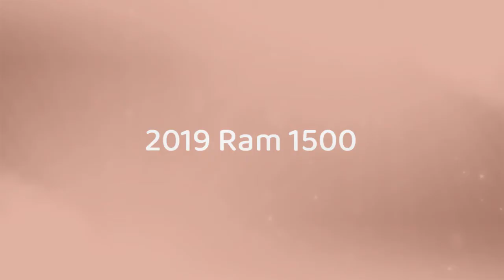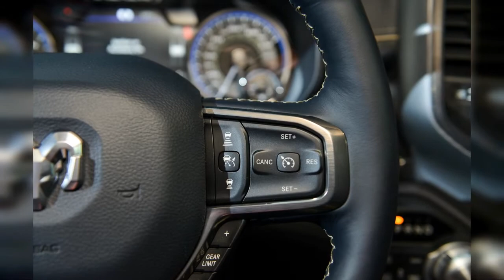2019 Ram 1500 | FULL TOUR | Interior and Exterior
The 2019 Ram 1500 sets the bar high for full-size pickup trucks. Find out why the 2019 Ram 1500 is rated 5.8 by  experts.
0:00 - Intro
0:00:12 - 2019 Ram 1500 Classic Express 4x2 Quad Cab 6'4 Box Angular Front Exterior View
0:00:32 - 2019 Ram 1500 Classic Big Horn 4x2 Crew Cab 5'7 Box Angular Rear Exterior View
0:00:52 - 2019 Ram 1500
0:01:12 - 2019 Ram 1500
0:01:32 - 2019 Ram 1500 with Multifunction Tailgate
0:01:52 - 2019 Ram 1500 Multifunction Tailgate, 2019 Chicago Auto Show
0:02:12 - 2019 Ram 1500, 2018 Detroit auto show
0:02:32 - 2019 Ram 1500 Laramie
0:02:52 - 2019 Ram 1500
0:03:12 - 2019 Ram 1500 Limited
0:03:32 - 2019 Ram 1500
0:03:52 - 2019 Ram 1500 Laramie Longhorn Edition
0:04:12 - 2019 Ram 1500 with Multifunction Tailgate
0:04:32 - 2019 Ram 1500 Laramie Longhorn
0:04:52 - Rad Ram 1500
0:05:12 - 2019 Ram 1500 Laramie Longhorn
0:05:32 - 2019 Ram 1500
0:05:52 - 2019 Ram 1500 Laramie
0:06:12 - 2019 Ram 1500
0:06:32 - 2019 Ram 1500 Limited
0:06:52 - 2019 Ram 1500, 2018 Detroit auto show
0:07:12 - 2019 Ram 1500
0:07:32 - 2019 Ram 1500, 2018 Detroit auto show
0:07:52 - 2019 Ram 1500 Classic Warlock Mojave
0:08:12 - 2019 Ram 1500 Sport, for Canada
0:08:32 - eTorque system in 2019 Ram 1500
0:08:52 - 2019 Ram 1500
0:09:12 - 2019 Ram 1500, 2018 Detroit auto show
0:09:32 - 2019 Ram 1500 Laramie Longhorn Edition
0:09:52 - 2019 Ram 1500, 2018 Detroit auto show
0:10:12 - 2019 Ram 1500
0:10:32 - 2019 Ram 1500, 2018 Detroit auto show
0:10:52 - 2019 Ram 1500 Classic Express 4x2 Reg Cab 6'4 Box Rear Exterior View
0:11:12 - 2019 Ram 1500 Classic Express 4x2 Crew Cab 5'7 Box Rear Exterior View